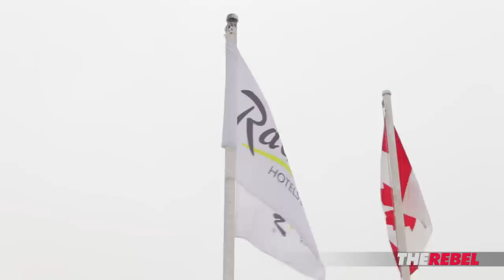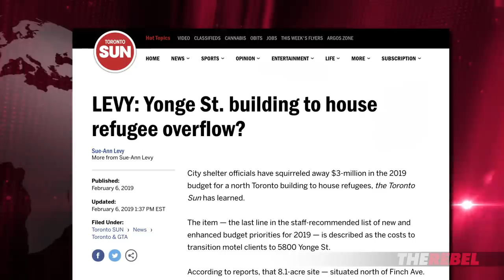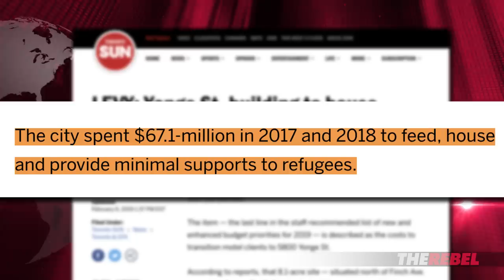These Toronto hotels’ only “guests” are illegal migrants | David Menzies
David Menzies of The Rebel.Media reports: While Toronto’s domestic homeless must go to shelters or even sleep under elevated expressways, Justin Trudeau’s increasing number of imported “irregulars” are given the royal treatment at Toronto hotels. Watch as I show you the inhospitable treatment we received for trying to report at one such hotel, and also show you why this problem is just going to get worse.